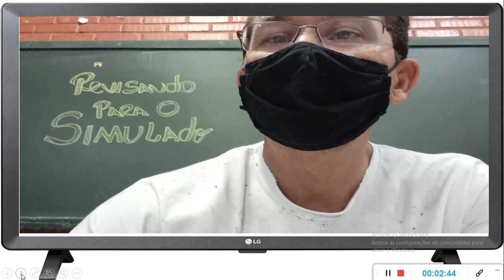8º ANO GEOGRAFIA - REVISANDO PARA O SIMULADO